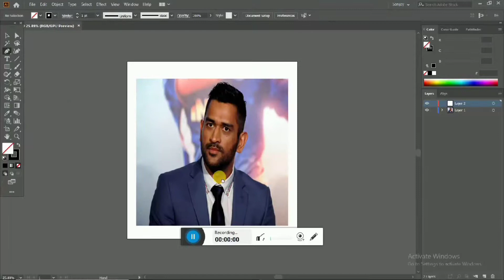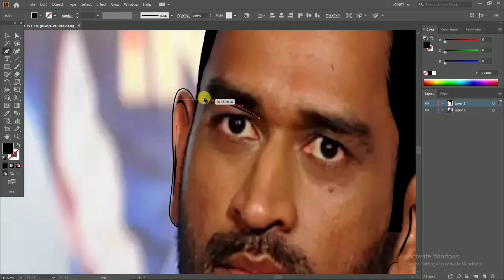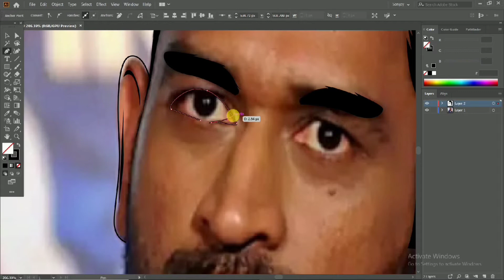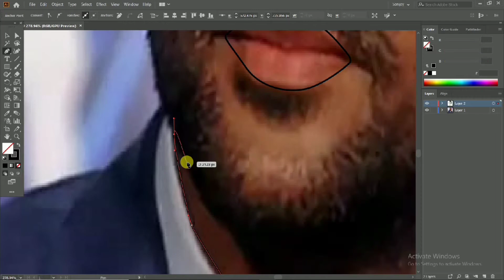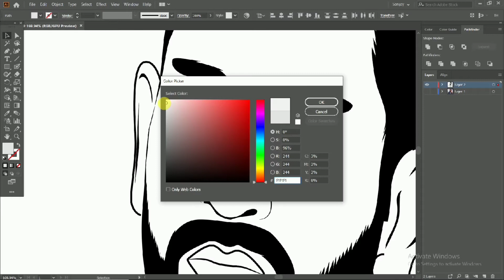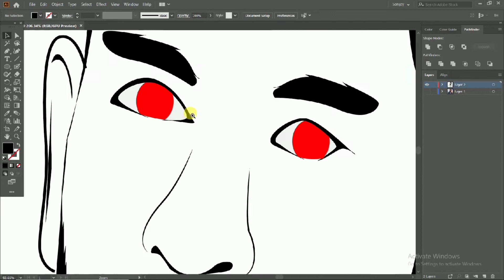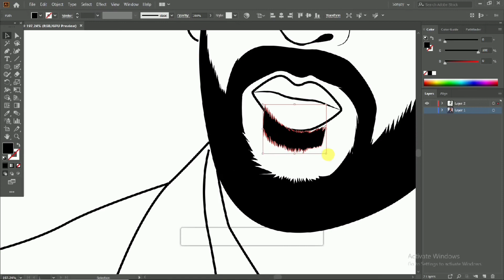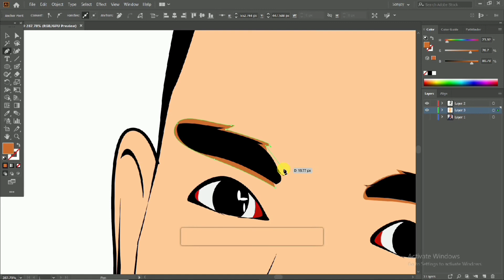Dhoni Vector Photo Editing Tutorial | Edit like tejas illustrator | Cartoon edit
hope u loved it... Stay tune with us on instagram for updates

we are up with new classy video..

see this post on instagram @Sanjay_illustrators

So, if you are looking for some great Adobe illustrator tutorials regarding drawing portrait, digital arts, cartoon design then you are watching the right video. In this video I’ve taught about Adobe illustrator draw and basic techniques to make your drawing realistic. You can use Adobe Photoshop or Adobe illustrator cc but the technique explained is the same which is applicable to both the software’s. So, let start drawing Adobe illustrator cartoons

So, In this video tutorial you’ll learn how to draw Vector art , lineart and inart using Adobe illustrator CC 2019. I’ll be explaining all the basic and advanced techniques to draw vector art in illustrator. This will be complete vector art illustrator tutorial for beginners so that you can easily draw your portrait in vector art style.